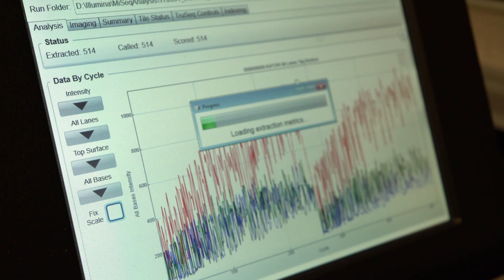COVID-19: CSU Researchers Pursuing Vaccine That Attacks Coronavirus' Vulnerability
A Colorado State University research team is pursuing a vaccine that would thwart the novel coronavirus using a genetically modified form of the well-known probiotic Lactobacillus acidophilus, a bacterium commonly ingested in yogurt and other foods for gut health.

The CSU team has discovered that an engineered form of L. acidophilus holds promise in orchestrating immunity and preventing the ominous fusion of virus and host cell at two key sites on the invader’s spike protein. These points amount to an Achilles heel – a viral vulnerability that could be exploited to avoid the deadly respiratory disease COVID-19.